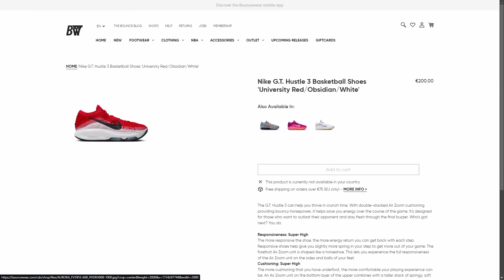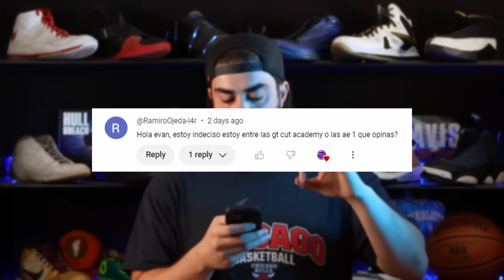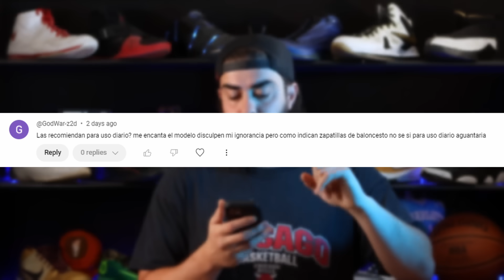Nike GT Hustle 3: Las zapatillas de WEMBY tienen un diseño muy extraño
Evan (@sugar_tres) nos trae la prueba completa en pista del último modelo de la lína GT de nike, y la zapatilla que vestirá VICTOR WEMBAMYAMA el año que viene, las Nike GT Hustle 3. Es una zapatilla bastante buena, pero debidos a sus atributos en pista, no entendemos muy bien para quien esta diseñada.

Apóyanos uniéndote a nuestra la comunidad WearTesters en Discord Sigue las redes de WearTesters en inglés

00:20 Precio Nike GT Hustle 3
00:52 ¿Para quién esta diseñado las Nike GT Hustle 3?
01:57 Agarre Nike GT Hustle 3
05:15 Amortiguación Nike GT Hustle 3
07:41 Materiales, soporte y contención Nike GT Hustle 3
11:28 Tallaje Nike GT Hustle 3
12:18 ¿Merecen la pena las Nike GT Hustle 3?
14:31 Preguntas y respuestas